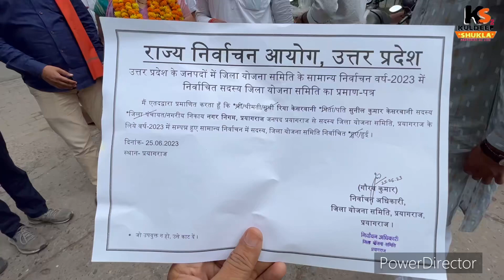जिला कार्ययोजना समिति प्रयागराज का निर्विरोध सदस्य रिया सुनील केसरवानी जी को बनाया गयाबीजेपी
आज 28/06/2023 को वार्ड क्रमांक 49 से पार्षद रिया सुनील केसरवानी को नगरी निकाय नगर- निगम प्रयागराज जनपद प्रयागराज के सदस्य जिला योजना समिति के लिए वर्ष -2023 में संपन्न निर्वाचन के लिए निर्विरोध चुना गया निर्वाचन अधिकारी गौरव कुमार जी द्वारा प्रमाण पत्र दिया गया  विकास भवन प्रयागराज में 🙏🍨🤝